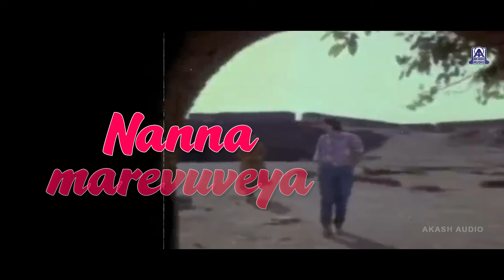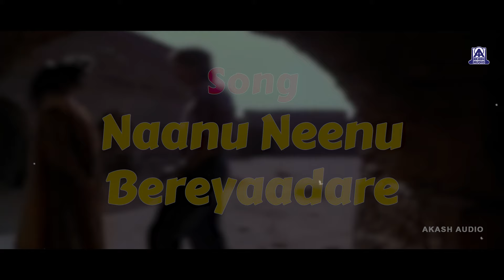Jhenkara - Movie | Naanu Neenu Bereyaadare - Lyrical Song K.S Chitra | Kumar Bangarappa, Priyanka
Watch " Naanu Neenu Bereyaadare " Lyrical Video Song  From Kannada Movie "Jhenkara"
featuring Kumar Govind, Usha.
Exclusively on Akash Audio
Song Name - Naanu Neenu Bereyaadare
Singer - K.S. Chithra, S.P.Balasubrahmanyam
Starring - Kumar Bangarappa, Priyanka
Lyrics - Chi Udayashankar
Banner - Thrimurthy Enterprises
Producer - Dinesh Patel, Kodanda Ram, Raghuram
Director - Raghuram